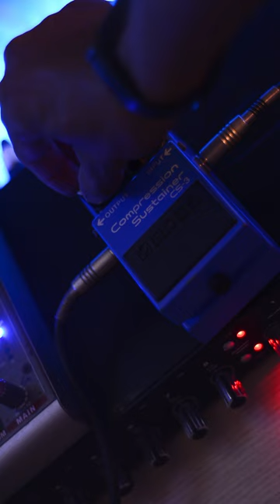Compress Boss - Drum